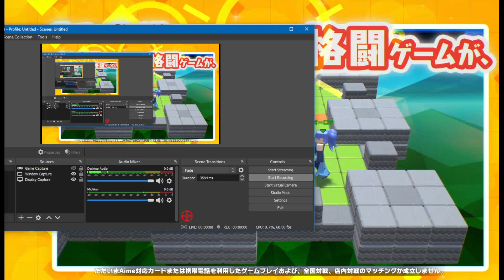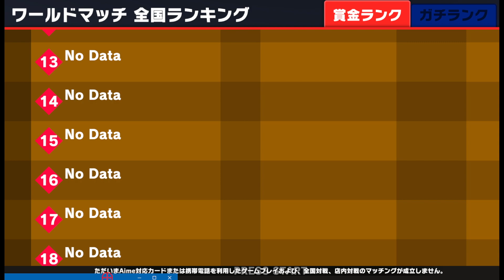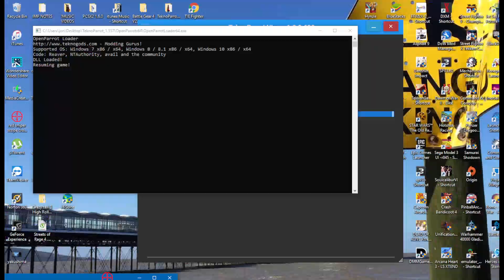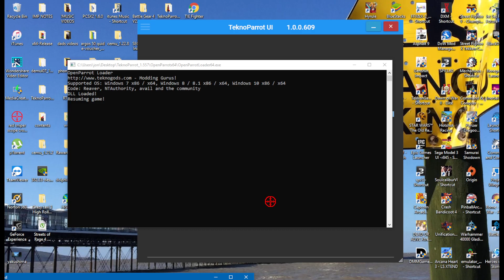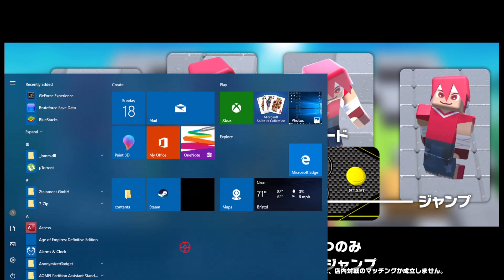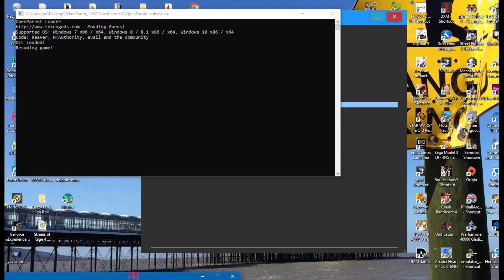PC ARCADE GOONYA FIGHTER - AKIRA GAMEPLAY UK ARCADES 2021 1080p 60fps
GGGOOONNNYAAAAA FIGHTER = MEH PASS BIN IT SCRAP IT useless arc ver  - AIME GAME NO RANKS  - AI DOSNT EVEN RESPOND to play ver 1.10 low sound ver .

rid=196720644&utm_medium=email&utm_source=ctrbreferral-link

big thanks to my loyal patrons :
Nicholas House
robert